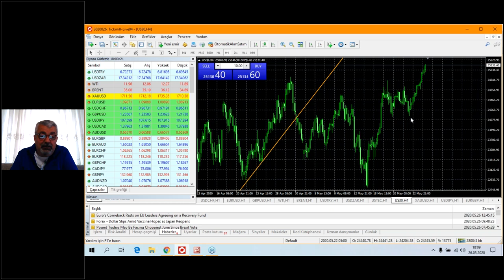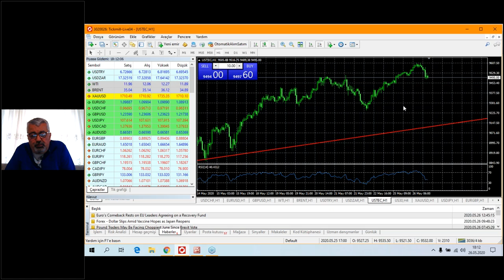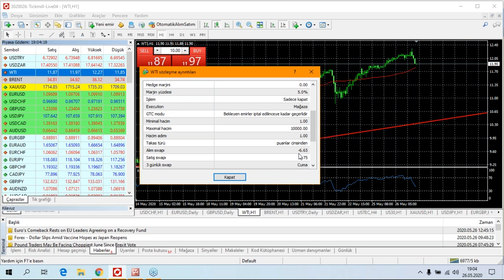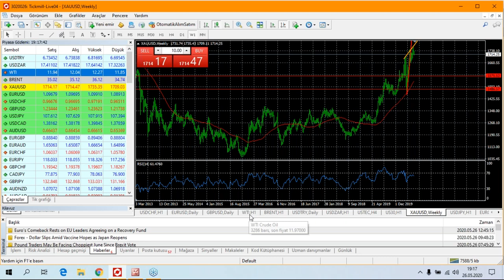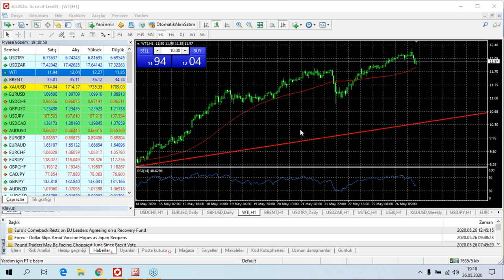Ile Canlı Piyasa Analizi - Remzi Bayram (26.05.20)